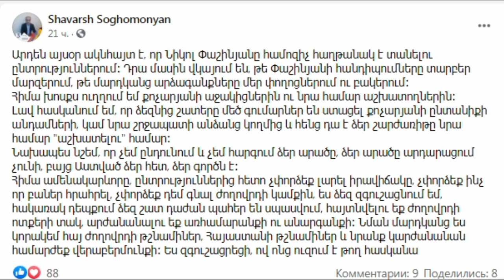ՇՏԱՊ.Նախնական տվյալներով կհաղթի Փաշինյանը